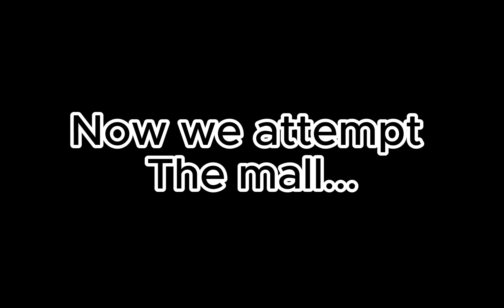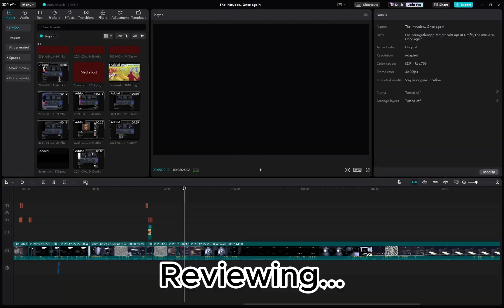The Intruder... again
Outro: Bee. by GroovyDominoes52

Congratulations apple for your soon to be 100 sub milestone:D
W